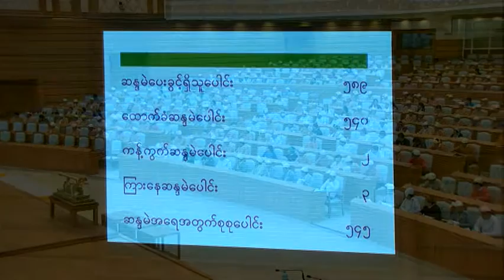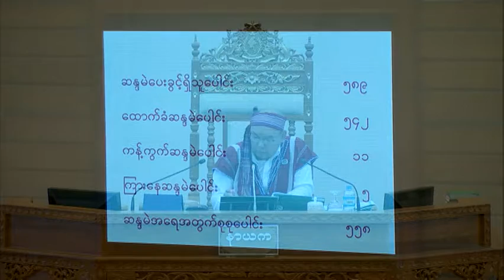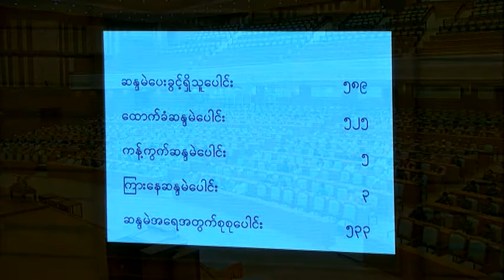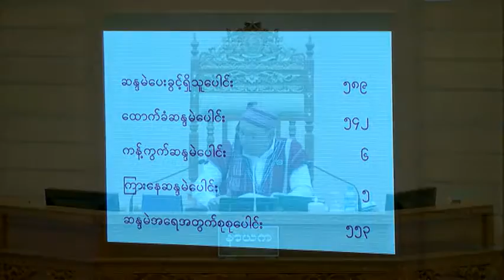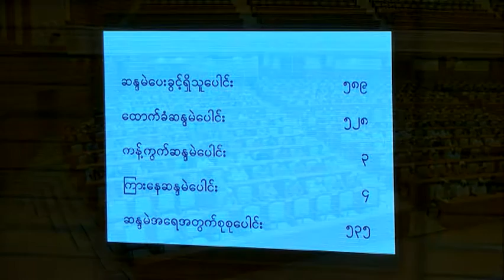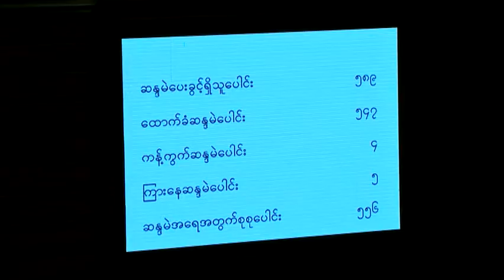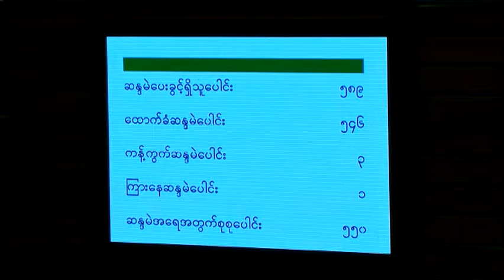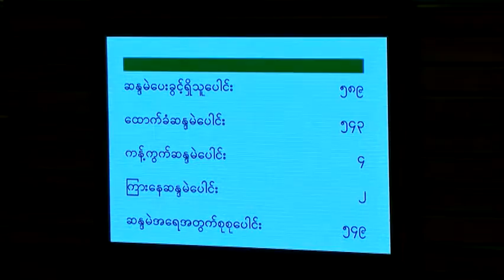Pyidaungsu Hluttaw Meeting 13-12-2016 Part 2